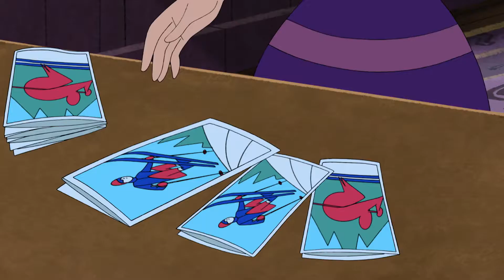Scooby Doo and Guess Who Scooby and Shaggy Get Mind Controlled | Cartoon Official 🇬🇧